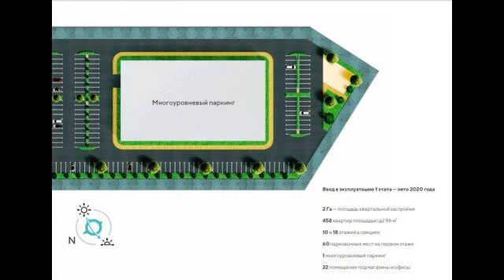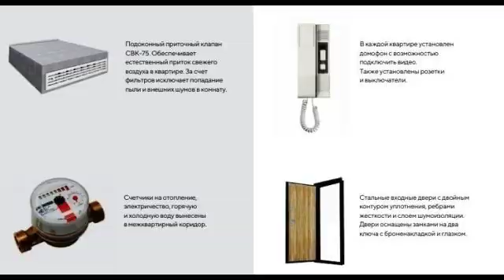3+ ЖК Скандиа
Новый жилой квартал «Скандиа. Квартал на берегу», спроектирован в скандинавском стиле.
В облицовке монолитно-каркасных домов штукатурный и керамический декоративный фасад, силикатный кирпич.
Все квартиры спроектированы с объединенной кухней-гостиной. Есть квартиры с выделенными местами для стирки и глажки, кабинета, проходного гардероба, второго санузла с душевой кабиной и гардеробной.
В доме более 30 планировочных решений. Квартиры с подготовкой под отделку включает входную сейфовую дверь, гипсовую штукатурку стен, стяжку пола с шумоизоляцией, радиатор с терморегуляторами, розетки и выключатели, разводку для тв, интернета и телефонии, счетчики и домофон.
Парковочные места расположены по внешнему контуру дома. На 0 этаже в доме сделан теплый паркинг с индивидуальным въездом с уровня земли. Предусмотрен многоуровневый открытый паркинг.
Все формы оплаты, возможна рассрочка на 1 год. Срок сдачи лето 2020 года.